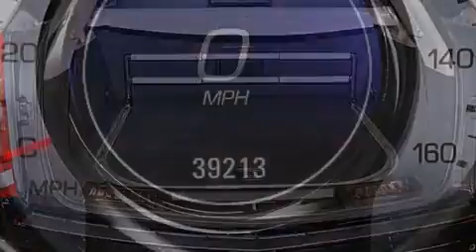Used 2011 Cadillac SRX Orlando FL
Haz clic aquí para ver el precio Hemos tenido el honor de servir a la zona de Lake Worth fl , le prometemos que su experiencia superará sus expectativas ! Year : 2011 Make : Cadillac Model : SRX Engine : Motor con 6-Cil de 3.0L Trans . : Transmisión Automática de 6 Velocidades Millaje : 39,213 Stock : 70225 Offleaseonly.com 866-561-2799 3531 Lake Worth Rd Lake Worth , fl 33461